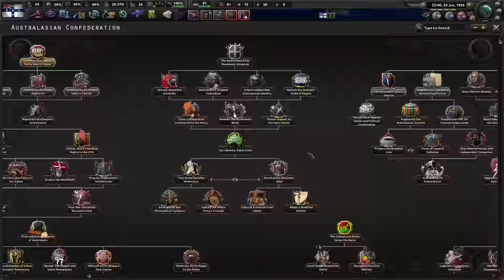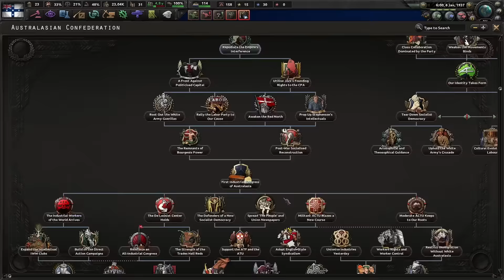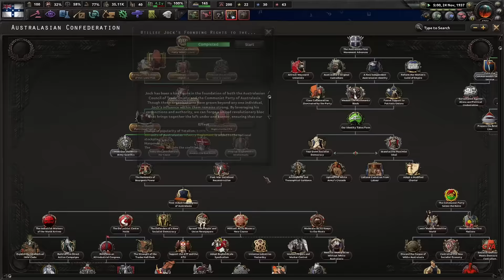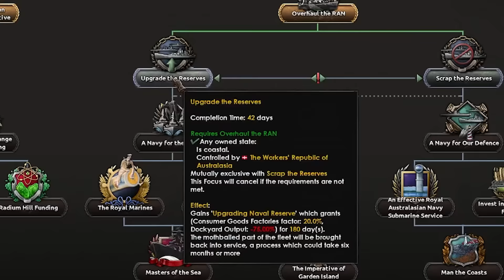I Spent 14 Years as Indigenous Australia in Kaiserredux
I Spent 14 years as Australia in Kaiserredux, here's how it went...